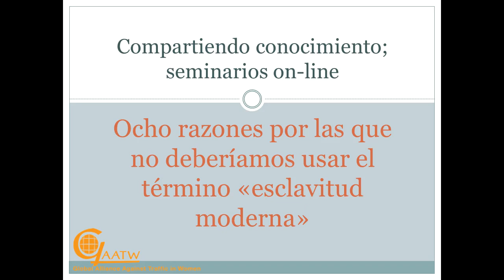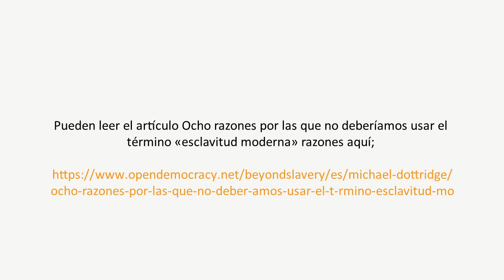Ocho razones por las que no deberíamos usar el término «esclavitud moderna»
Compartiendo conocimiento; seminarios on-line: «Esclavitud moderna» es un término que cada vez se repite más en los medios y ocupa más espacio en las agendas sociales y políticas. En este seminario profundizamos en el debate sobre este término de la mano de Michael Dottridge. M. Dottridge es el autor del artículo Ocho razones por las que no deberíamos usar el término «esclavitud moderna» en el que razona por qué no deberíamos usar el término «esclavitud moderna» y por qué el que otras personas lo hagan debería preocuparnos.

Pueden leer el artículo Ocho razones por las que no deberíamos usar el término «esclavitud moderna» aquí;